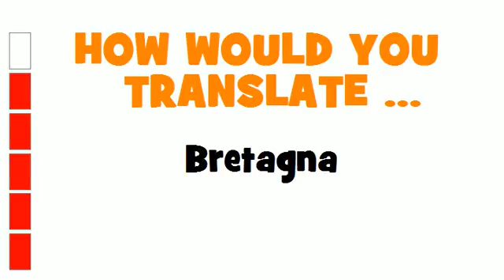ITALIAN TRANSLATION QUIZ = Bretagna